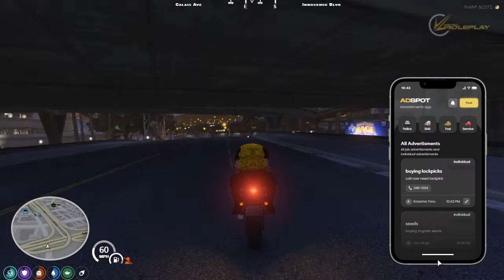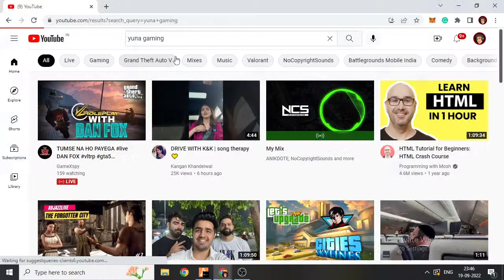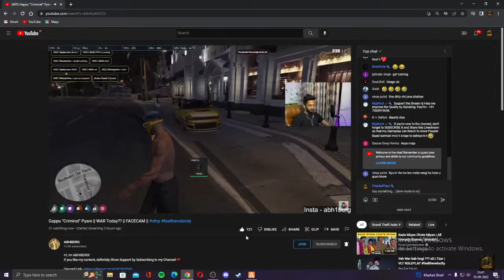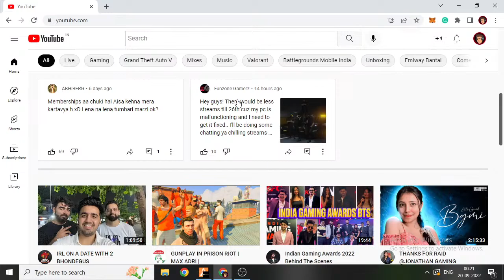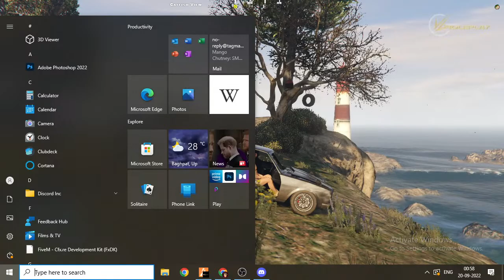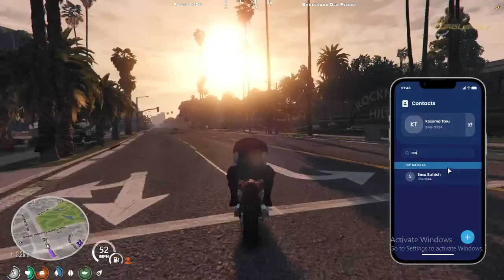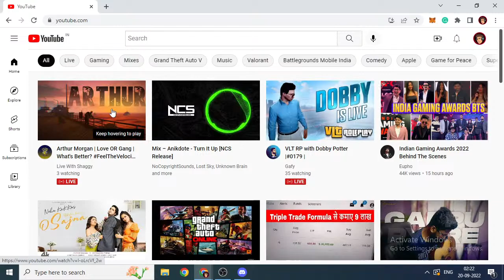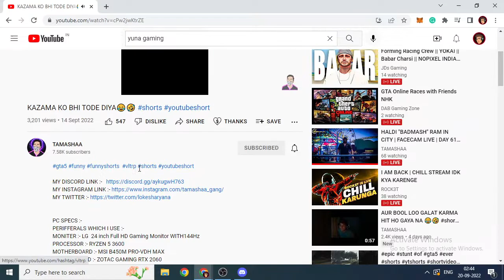GTA 5 ROLEPLAY LIVE | KAZAMA - TORU | FUN RP | DAY 60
HI MY NAME IS VANSH AND I LIVE IN DELHI OR I LOVE TO PLAY GAMES AND MAKING GAMING CONTENT WE ALSO UPLOAD GAMING TECH, ABOUT GAMING, GAMING VIDEOS, VLOGS GAMING IF YOU LIKE OUR CHANEL SUBCRIBE,LIKE,SHARE,COMMENT.

Thank You All Members For Supporting

Top Super chatter-
Top Member -

MORE INFO-

PROCESSOR-Ryzen 52600

RAM- 16 GB FLURY DDR4 RAM

STORAGE INFORMATION-120GB SSD,1TB HDD WESTERN DIGITAL

MOTHERBOARD-ASUS PRIME B40M

GPU-ASUS GTX 1050TI

POWER SUPPLY-VS550

GAMING ID-
PSN-vansh5656
STEAM ID-avansh910

KEEP SUPPORTING